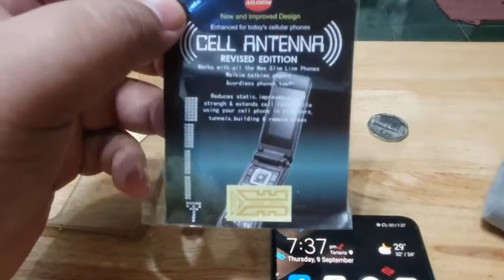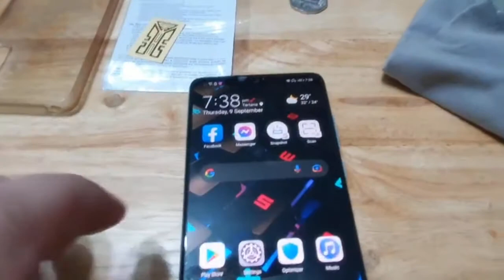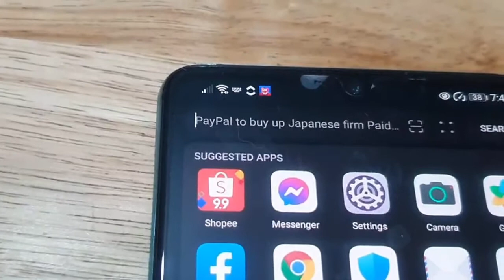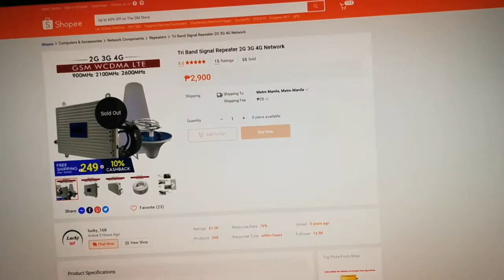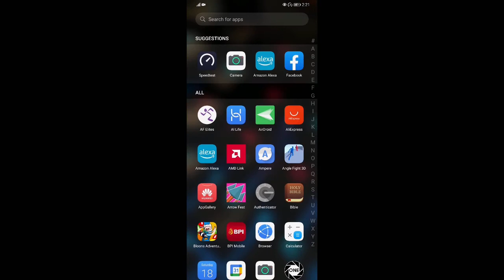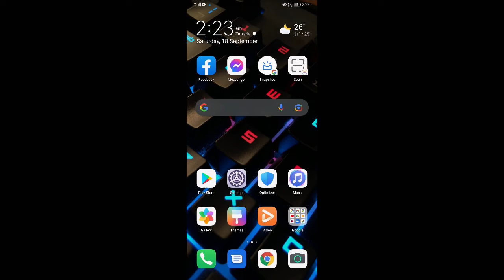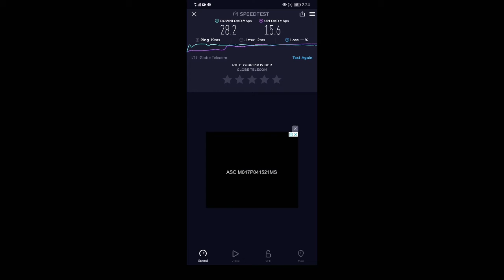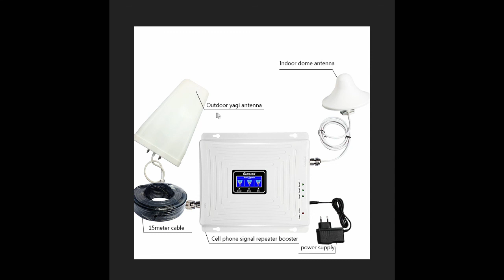Passive VS Active Signal Booster | 2G 3G 4G Tri-Band Signal Repeater | Setup Guide & Comparison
Decided to buy a passive signal booster and an active signal booster to check which would improve my cellular signal at home.

Cellphone 4G 5G Phone Signal Enhancement Gen X Antenna Booster
2G, 3G, 4G LTE Booster Faster Tri Band Pilum Repeater / Signal Enhance Set / Complete Set / Mobile

PRODUCTS:
Passive Cellular Signal Booster (Mobile Phone Signal Extender Amplifier Stickers)

Active Cellular Signal Booster (Tri Band Signal Repeater 2G 3G 4G Network)